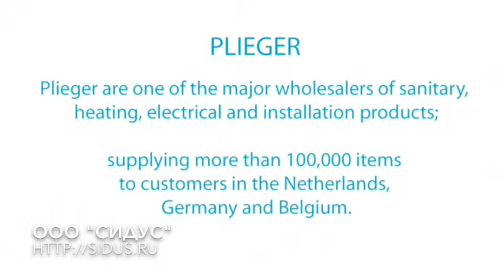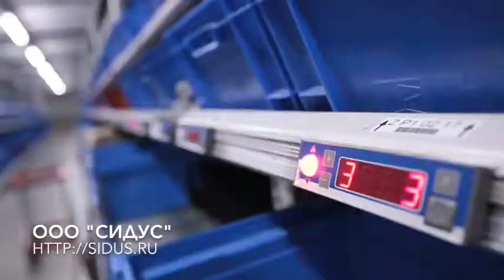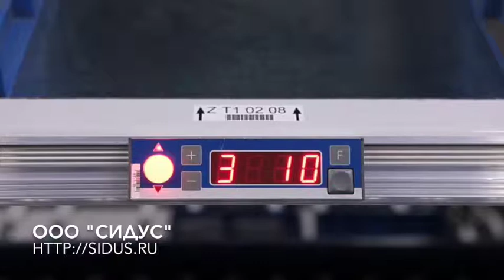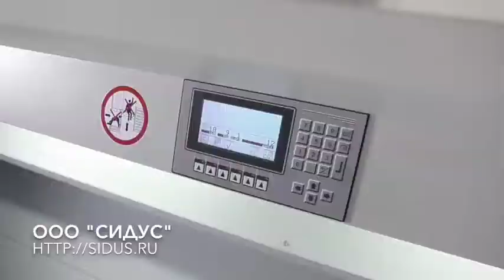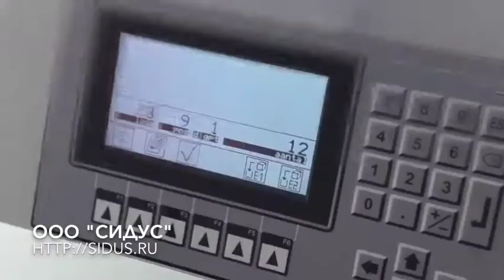Автоматизированная складская система Kardex Shuttle XP (Plieger)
Kardex Shuttle XP -- автоматизированная вертикальная складская система модульной конструкции, работающая по принципу «Товар -- к человеку». Она позволяет использовать всю высоту склада при минимальной площади основания. Каждый «Shuttle XP» может работать в качестве одиночной системы или объединяться в комплексы.